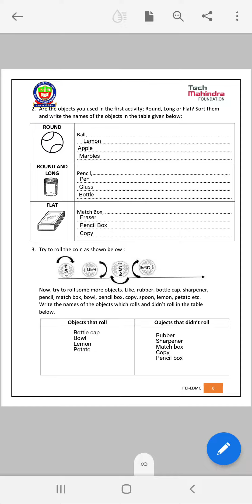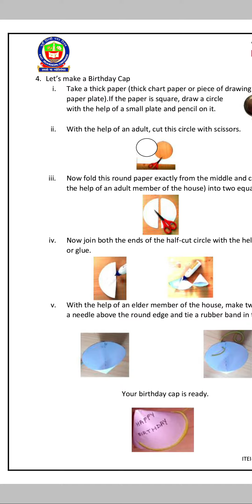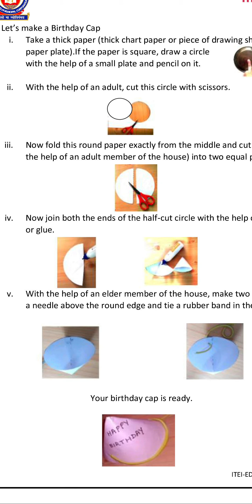EDMC WORKSHEET 2 MATHS PART 2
Class ll